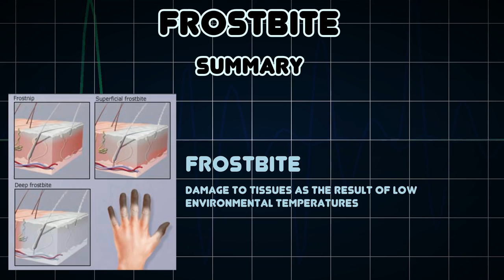Frostbite (Medical Condition)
Symptoms, risk factors and treatments of Frostbite (Medical Condition)

Damage to tissues as the result of low environmental temperatures